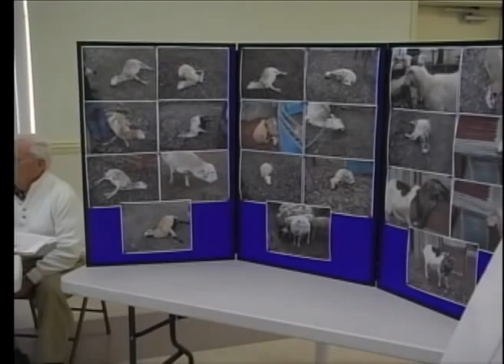Terrell County evaluates pit bull policy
Terrell County and the City of Dawson are looking to enforce tougher measures on pit bulls.